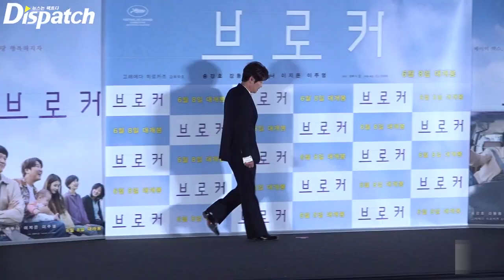강동원·송강호, "브로 케미, 화기애애" l GANG DONGWON·SONG KANGHO, "Happiness Bro Chemistry" [현장]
[Dispatch=김미류기자] 영화 ‘브로커’(감독 고레에다 히로카즈) 언론시사회가 31일 오후 서울 용산구 CGV용산에서 열렸다.

강동원과 송강호가 영화 '의형제' 이후 12년 만에 연기 호흡한 소감을 전했다. 서로 칭찬하며 화기애애한 분위기를 이끌었다.

영화 ‘브로커'는 베이비 박스를 소재로 한 영화다. 누군가 익명으로 베이비 박스에 아이를 버린다. 이 베이비 박스를 통해 관계를 맺게 된 사람들의 이야기를 그린다. 주연배우 송강호는 제75회 칸 국제영화제에서 '브로커'로 남우주연상을 수상했다. 한국 배우 최초다.

한편 ‘브로커’ 주역들은 언론 시사회를 시작으로 라운드 인터뷰 등 다양한 일정을 소화할 예정이다. 영화는 6월 8일 개봉한다.